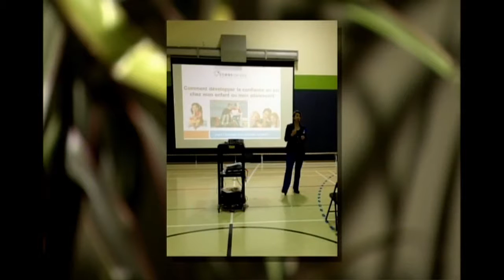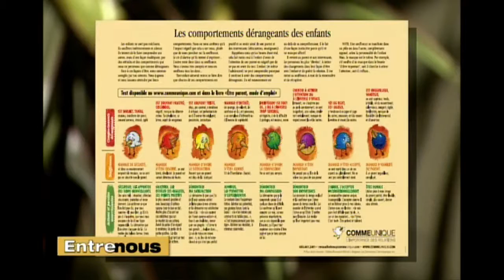Sarah Plourde en entrevue à EntreNOUS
Arrêter de répéter menacer argumenter crier et punir
(enfant et ado)